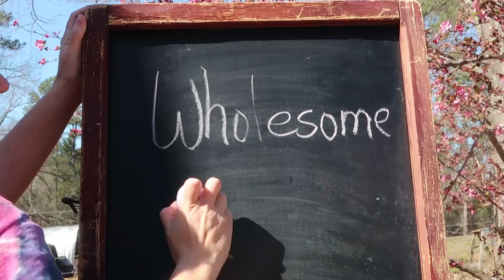POULTRY UPDATE! The Birds Want the Rain to Stop!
All our poultry want is for the rain to stop so they can play in the dry grass for a change! Well maybe except the ducks, they kinda like mud!

You Might Like These Videoes from my Channel:
   Video Links relevant...

Our Incubator and Egg Turner